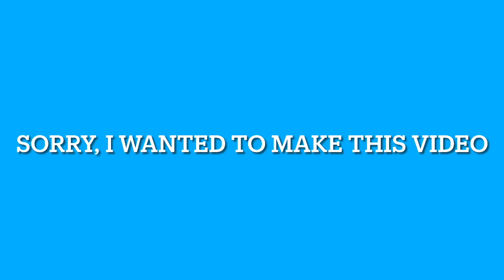Tom Brady being the GOAT compilation